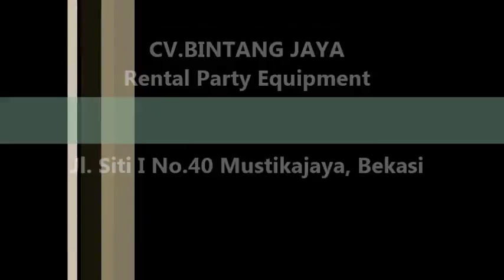Kursi Tifany Gold Jakarta 021-8262-3386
Pelayanan 24 jam :

  Hp.
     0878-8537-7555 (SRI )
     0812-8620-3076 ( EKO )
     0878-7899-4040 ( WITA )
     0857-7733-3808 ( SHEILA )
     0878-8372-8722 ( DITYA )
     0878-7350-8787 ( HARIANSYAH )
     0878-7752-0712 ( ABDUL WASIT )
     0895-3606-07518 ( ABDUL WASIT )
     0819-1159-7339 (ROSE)